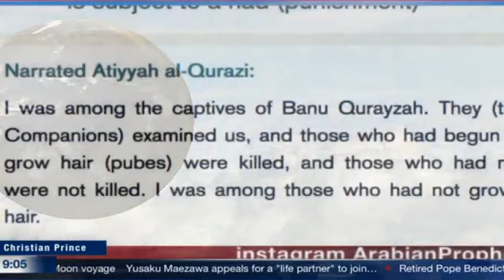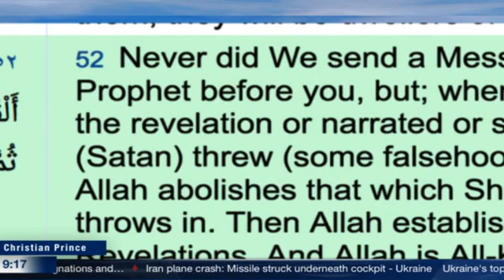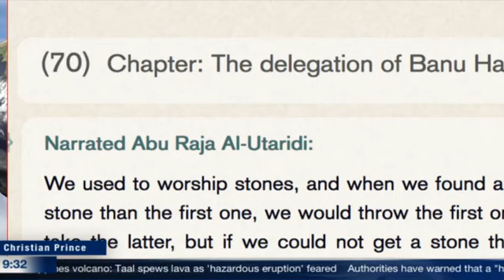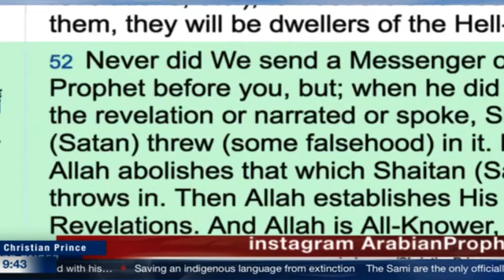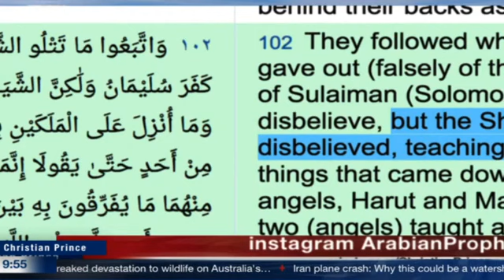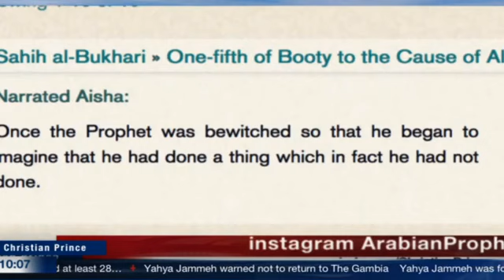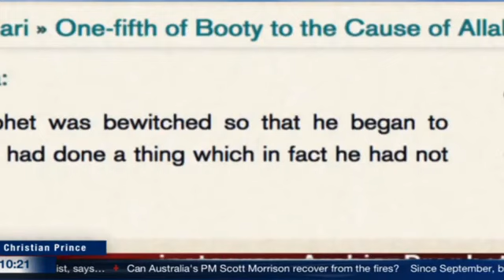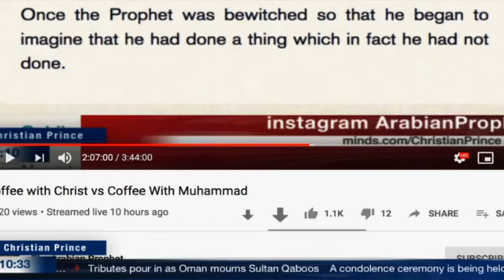Muhammad was crazy for one year Muslims said! | Christian Prince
About Christian Prince :
1-  Les secrets du prophete arabe
2-  Qur'an And Science in Depth
3-  The Deception of Allah.
4-  Allahs Bedrageri: Studie Pa Djupet Av Islams (Swedish Edition)
5-  Wissenschaftliche Koranwunder unter der Lupe (German Edition)
6-  Allahs Täuschung (German Edition)
7-  Allahs Bedrageri: Studie Pa Djupet Av Islams
8-  Sex and Allah V1
9-  Sex and Allah V2
10- EL ENGAÑO DE ALLÁH

Learn more about Islam:

Read  books by Christian Prince: